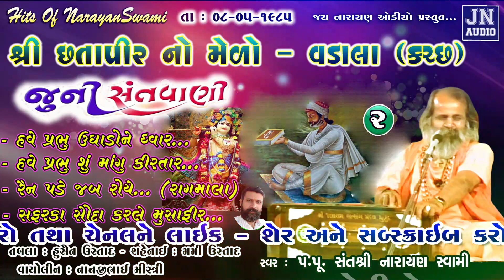હવે પ્રભુ શું માંગુ કીરતાર | Narayan Swami Bhajan |નારાયણ સ્વામી | Vadala 1985 Pt 02@JAYNARAYANAUDIO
Title : હવે પ્રભુ શું માંગુ કીરતાર | Narayan Swami Bhajan | નારાયણ સ્વામી | Vadala 1985 Pt 02 | @JAYNARAYANAUDIO

Singer : Pujya Shree Narayan Swami
Tabla : Hussain Ustad
Shahenai : Mummy Ustad
Vayolin : Nanjibhai Mistri
Original Audio Recorded By Jay Narayan Audio Mandvi Kutch
Place : Shree Chhatapeer No Medo Vadala (Kutch)
Title Track. 02 : "Have Prabhu Shu Mangu Kirtar"

સ્વર : પૂજ્ય શ્રી નારાયણ સ્વામી
તબલા : હુસૈન ઉસ્તાદ
શહેનાઇ : મમી ઉસ્તાદ
વાયોલીન : નાનજીભાઈ મિસ્ત્રી
ઓરિજિનલ ઓડિયો રેકોર્ડિંગ જય નારાયણ ઓડીયો માંડવી (કચ્છ)
કાર્યક્રમ સ્થળ : શ્રી છતાપીર નો મેળો વડાલા (કચ્છ).
ભજન : હવે પ્રભુ શું માંગુ કીરતાર...